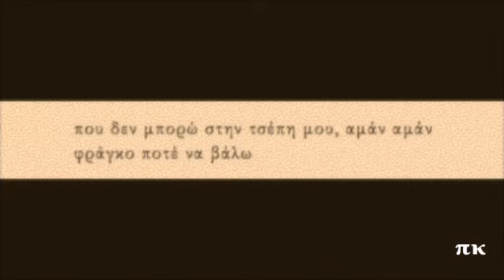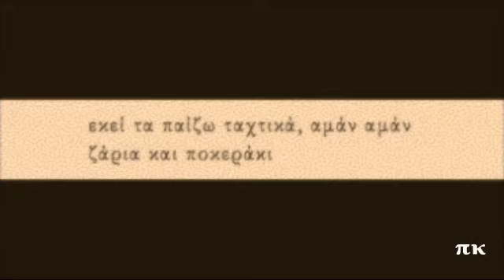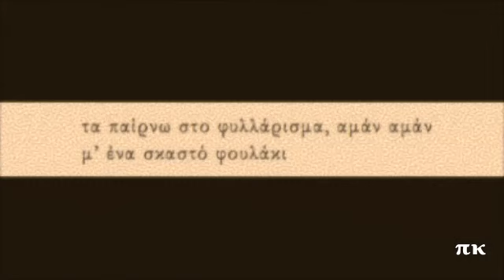Η ΚΑΤΑΡΑ ΤΟΥ ΧΑΡΤΟΠΑΙΚΤΗ, 1934, ΡΟΖΑ ΕΣΚΕΝΑΖΥ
ΖΕΪΜΠΕΚΙΚΟ του Σπύρου Περιστέρη σε στίχους του Κώστα Μακρή. Ηχογραφήθηκε το 1934. Ερμηνεύει η Ρόζα Εσκενάζυ. Ορχήστρα με μπουζούκι (Σπύρος Περιστέρης) και κιθάρα (Κώστας Σκαρβέλης). Δίσκος ODEON GA 1772.
Πρόκειται για την άλλη όψη του δίσκου που περιέχει το τραγούδι ΖΩΝΑΡΙ (το έχω αναρτήσει).
I  KATARA TOY CHARTOPECHTI, SPIROS PERISTERIS, ROZA ESKENAZY